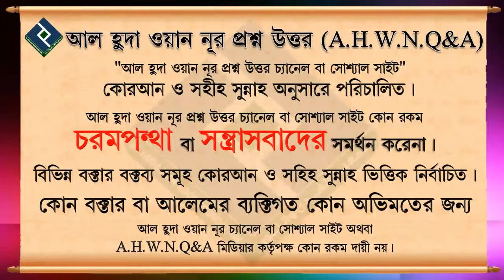রাসূল সাঃ জোহরের সময় যে চার রাকাত সালাত পড়তেন তা কি জোহরের সুন্নাত নাকি অন্য সালাত ᴴᴰ┇শায়খ মুকাররম ব